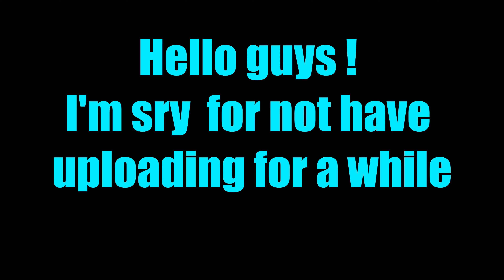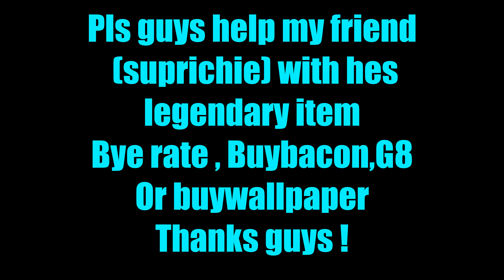Growtopia - Building Main World ft - Unated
Hi guys im back again :)
In this video i build my 2th main world ''CHADGT''
also my first one is ''CHADJR'' and feel free to visit ''CHADGT''

Unated channel !

leav a like and a comment , it would help :O

Also plz help Suprichie by rate 5 in Buywallpaper, G8 or buybacon Thanks